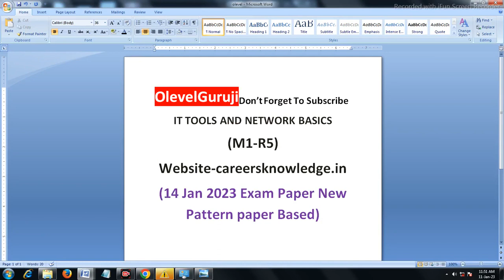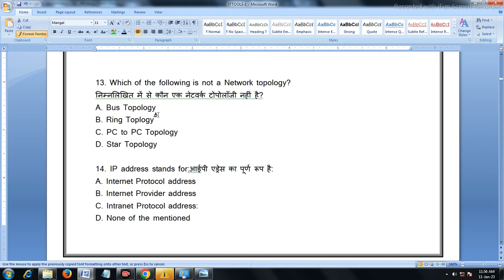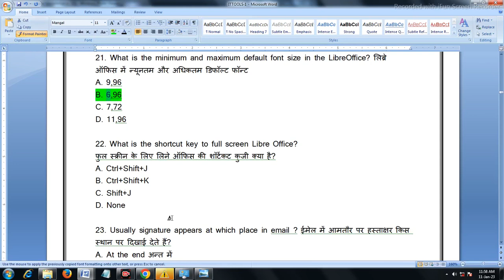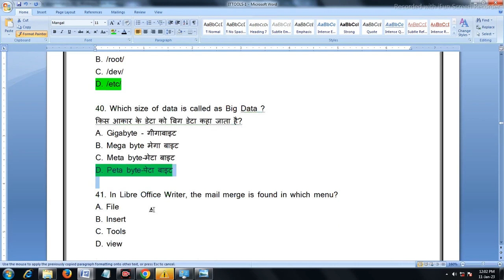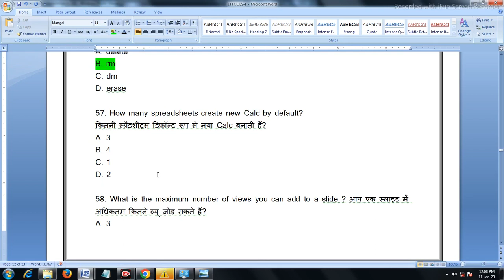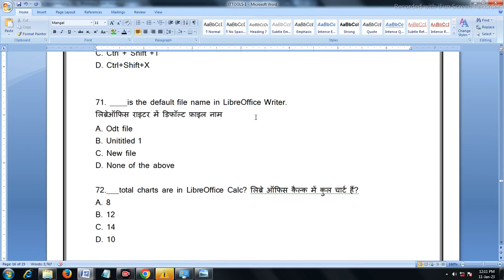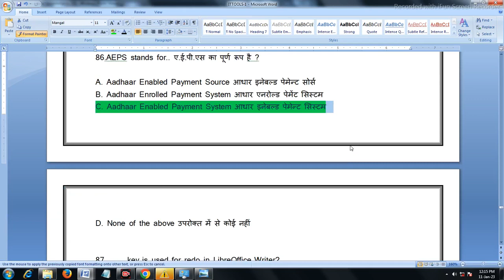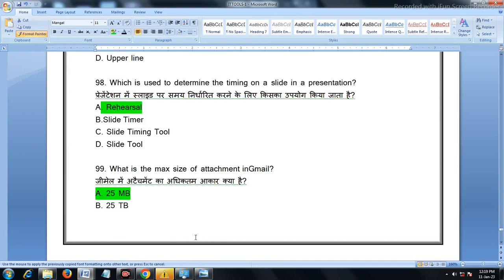It Tools M1-R5 Mairathan Class 2023 paper[Solved] | M1 R5 मैराथन क्लास जनवरी 2023 Exam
In this video you will learn about M1 R5 questions with answers
if you are pursing "NIELIT O Level Course" or "NIELIT A Level Course". Than This Channel Provides “O level book PDF”,"A Level Classes", "A Level BATCH",(a7-r5) Database Technologies",“(m1-r5) IT tools classes and PDF”, “(m2-r5) Web designing and publishing Classes and PDF”, “(m3-r5) Programming and problem solving through python PDF and Classes”,”(m4-r5) [Internet of Things] Classes and PDF” ,"O level Mock Test", "O level project", "O level practical Exam" and O Level Exam Preparation.

Latest Uploads

Web Designing And Publishing (M2-R5) Top 100 questions with answers | Based On New Pattern Jan 2023 मैराथन क्लास 15 जनवरी 2023 Exam

Web Designing And Publishing (M2-R5) Top 100 questions with answers | Based On New Pattern Jan 2023

O Level Question Paper 2023 |O Level Marathon Class |O level Exam Questions Paper With Answers 2023(PART-4)

O Level Question Paper 2023 |O Level Marathon Class |O level Exam Questions Paper With Answers 2023(PART-3)

100+ Most important Libreoffice questions for 'O' Level /CCC| | ऐसा ही पेपर आएगा 14 जनवरी 2023 को

100+ Most important Libreoffice questions for 'O' Level /CCC| | ऐसा ही पेपर आएगा 14 जनवरी 2023 को

Queries Solved

1) Olevel Exam Jan 2023 Exam
2) Olevel Exam jan 2023 questions with answers
3) Libreoffice question with answers
4) olevel new pattern questions with answer
5) MCQ for olevel exams
6) Olevel M2 R5 Top 100 questions with answers
7) Web designing and publishing most impotant questions with answers
8) Nielit Olevel Jan 2023 Exam